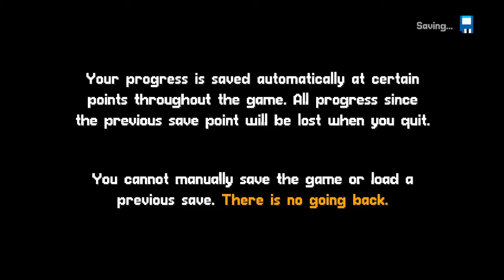Gameplay ITA "Lacuna" Ep. 1 L'incidente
Oggi iniziamo questa avventura uscita l'anno scorso che avete votato voi su Telegram! Molto pixellosa, sembra un gioco con una buona sceneggiatura, mi sta dando una buona impressione e speriamo rimanga così! Aspetto le vostre opinioni ^^